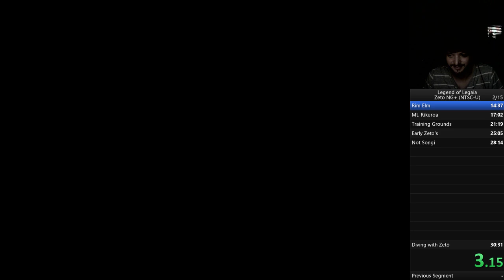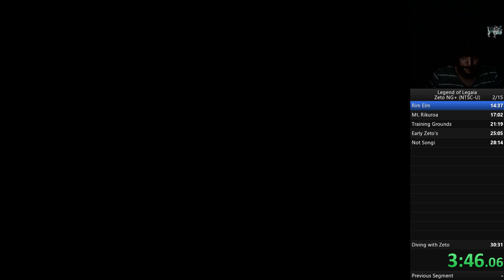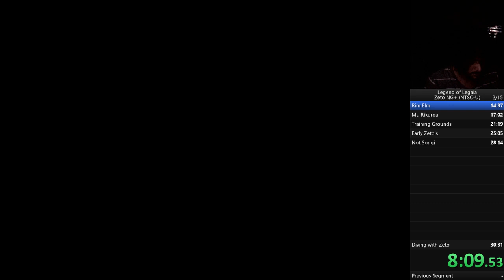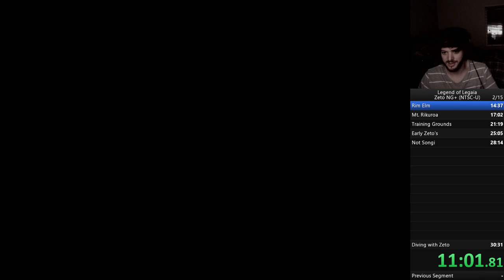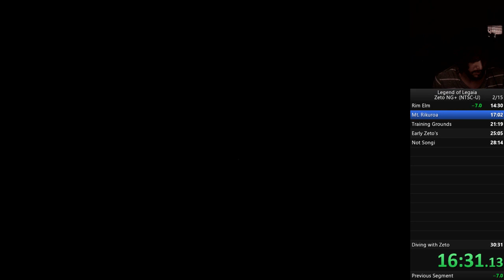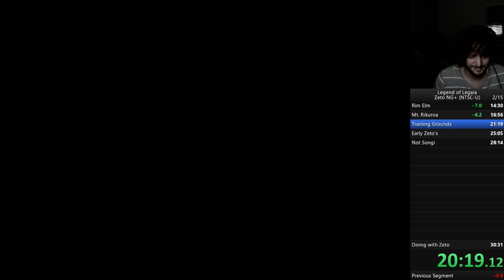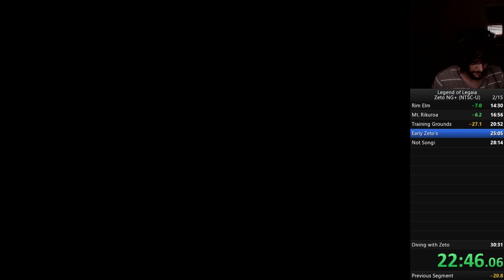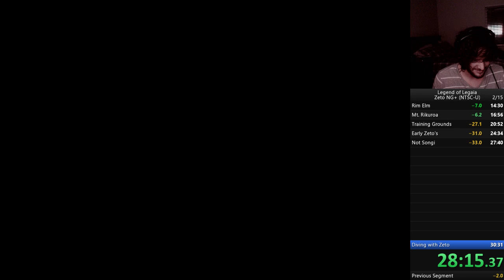(WR) Legend of Legaia Zeto% NG+ Speedrun in 29:46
Unfortunately this route isn't identical to the any% NG+ route. I left out the Thunder Book, Fury Boost, and Short Sword.

This run had fairly excellent RNG, in that I got:
 * first turn (not instant) run from Gimard,
 * almost perfect Training Grounds
 * 1st turn Call Wave

Lost time:
* ~1.5s to Tetsu (bad inputs, but perfect RNG BabyRage)
* ~6s to TG, theoretically. I didn't use the healing shroom I picked up, so I could have saved ~2 seconds grabbing it. During the last turn, I got out-speeded and got knocked down, which cost me ~4 seconds. Total 6s off from a perfect TG.
* ~3-4 seconds from menuing mistakes.

There exists a better Songi skip that would save about 5-10 seconds if done well, but it is very difficult to pull off quickly and I won't be doing it in a run for the foreseeable future.

You can also try to run from the Songi skip to Zeto's room without IFT/enc, which would save about a minute. Good luck with that.